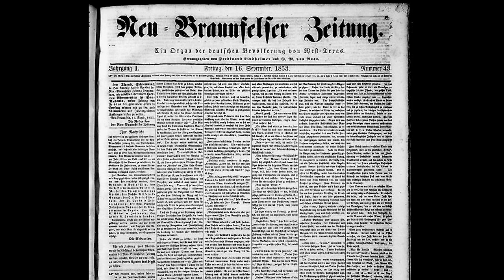German Immigrants Find Prosperity in Texas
German immigrants to Texas found prosperity and hardship as they built communities across the state. Learn more about German immigration to Texas in this video and others in our German Texan video series, produced for inclusion in our German Texans: Land, Freedom, Community mobile tour available